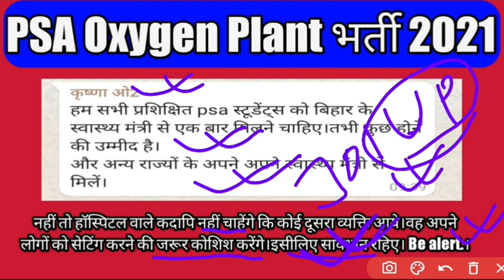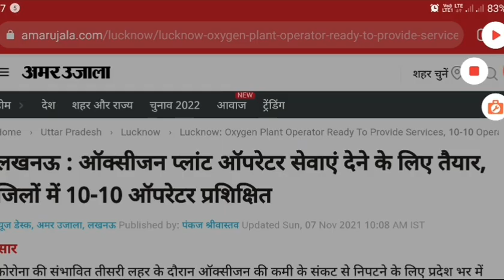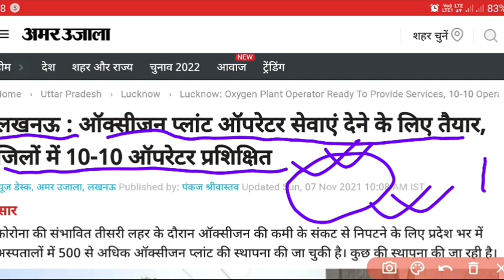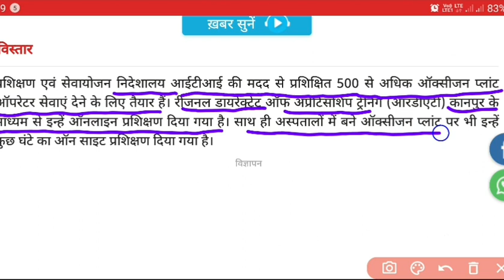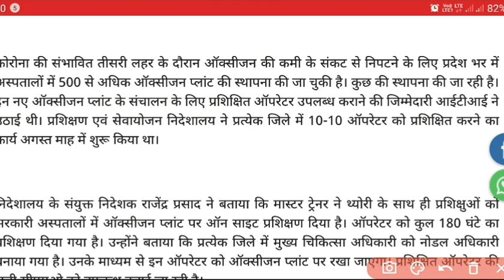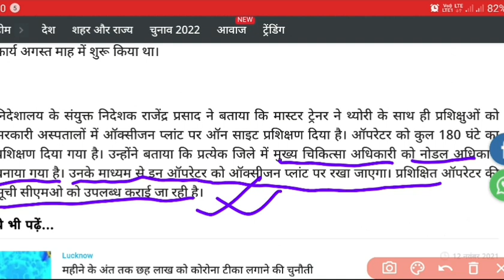PSA Oxygen Plant भर्ती 2021 | ऑक्सीजन प्लांट ऑपरेटर सेवाएं देने के लिए तैयार | Joining Update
PSA Oxygen Plant CBT Exam 2021 | Oxygen Plant भर्ती 201| SCVT/NCVT | Bihar Oxygen Plant CBT Exam